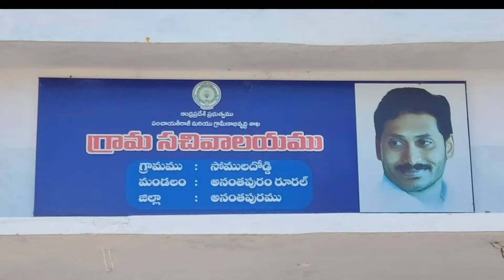రైతు భరోసా కేంద్రాలు వైసీపీ...కాదు రైతు భక్షక కేంద్రాలు సీపీఐ, టీడీపీ..